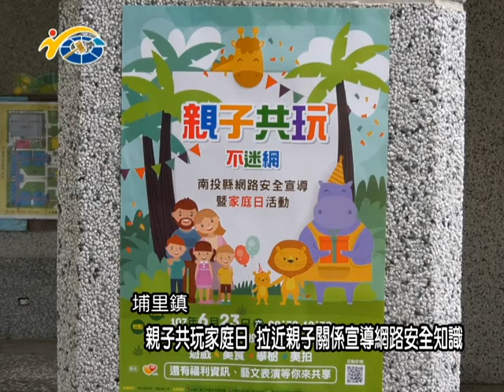20180625 民議新聞 親子共玩家庭日 拉近親子關係宣導網路安全知識(縣議員 吳國昌、廖志城)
青少年網路犯罪日益漸增，台灣社區工作實務發展協會與多個單位，共同合辦親子共玩不迷網家庭日活動，並在埔里國小舉行，縣議員廖志城、吳國昌都到場共襄盛舉，副議長潘一全期盼縣府相關單位多加宣導網路安全的相關知識，以免小朋友觸犯法律。